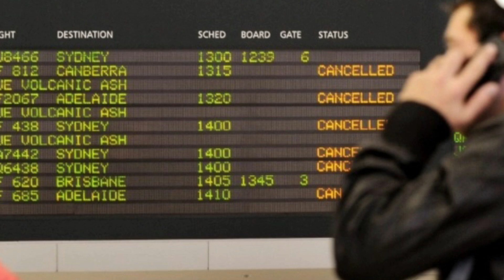10248 ไทยซ้อมรบจีน ! เบื้องลึก เหมาะสมหรือไม่